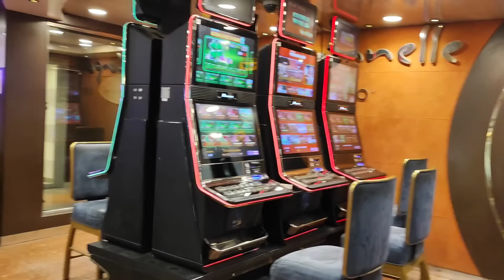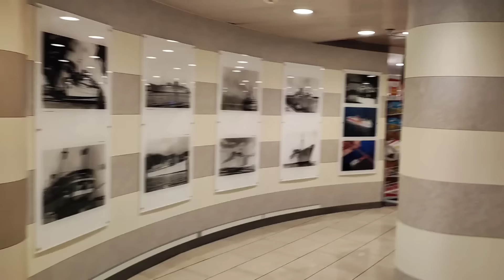VAMOS TRANSPORTAR O MOTORHOME EM UM NAVIO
CADASTRE-SE PARA RECEBER UMA PROPOSTA PARA A EXPEDIÇÃO DE MOTORHOME PELA ITÁLIA 2025👇👇